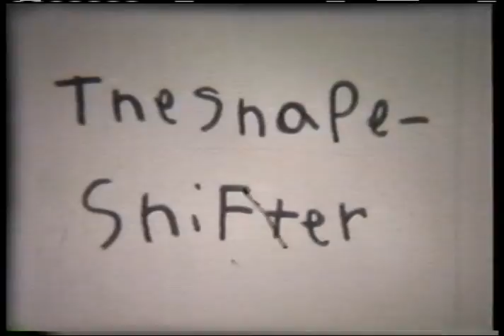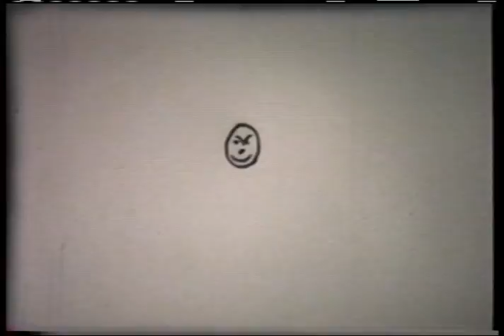The shape shifter